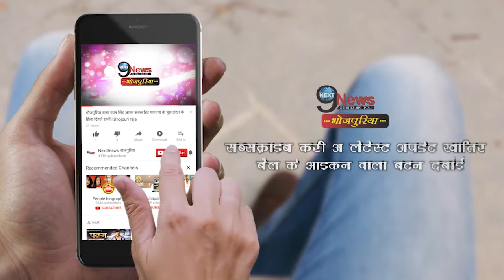यश ने खोला कल्लू का राज, घर में घुस कर गातें हैं ऐसा गाना, हैरान होंगे आप | Kallu’s secret